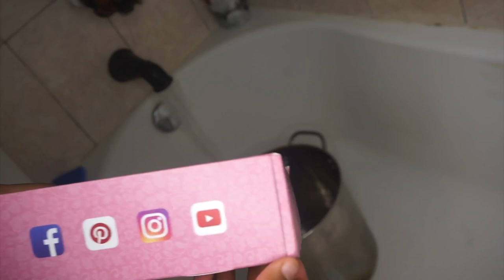Watercolor Dye Hair in 10 Minutes | 👩🏽‍🦰Ginger/Orange🧡Arabella Hair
Colors used :
Cajun spice
French Cognac
Cinnamon

HAIR INFO:
Arabella Hair: #613 blonde Straight 13x4 Inch Lace Frontal Wig in 14”

Arabella Hair on Amazon